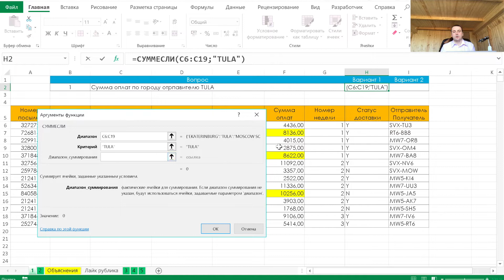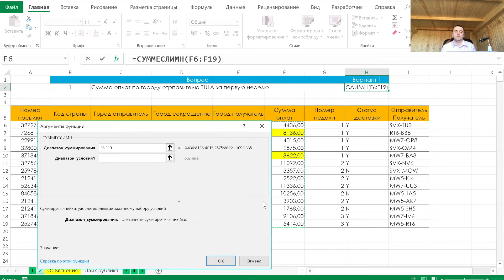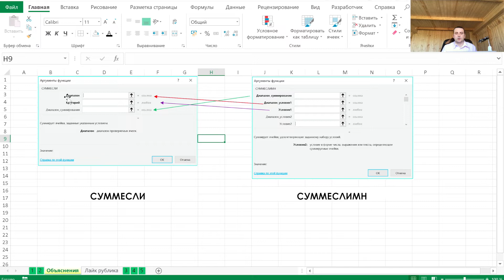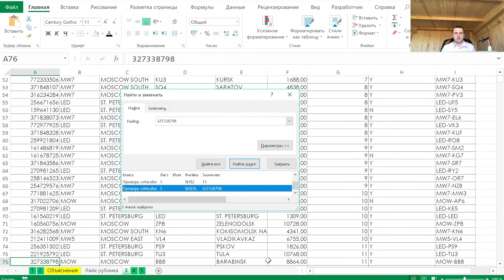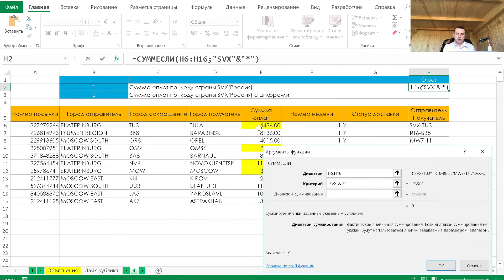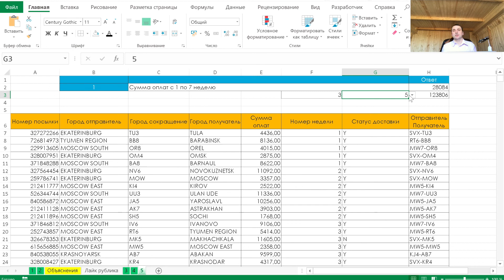Суммесли в Excel обучение | Excel для продвинутых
Суммесли в Excel обучение на простых примерах. Excel для продвинутых пользователей.

Суммесли в Excel помогает получить сумму по одному или нескольким условиям. Функция суммесли и суммеслимн универсальный инструмент для нахождения значений сумму по одному или двум и более критериям. Excel для продвинутых пользователей на примере функции excel СУММЕСЛИ.